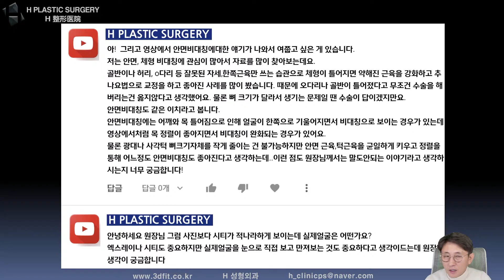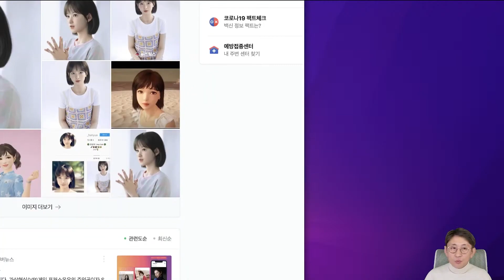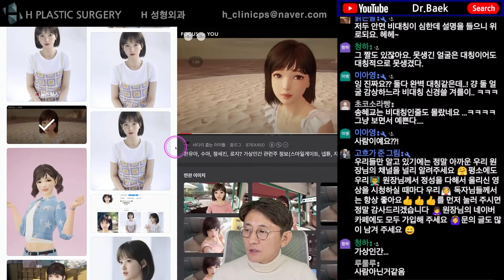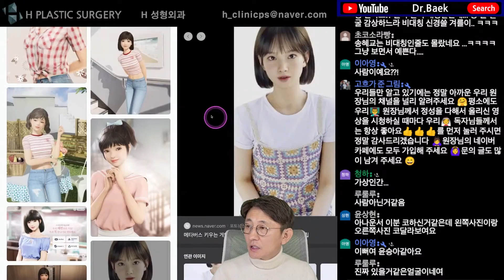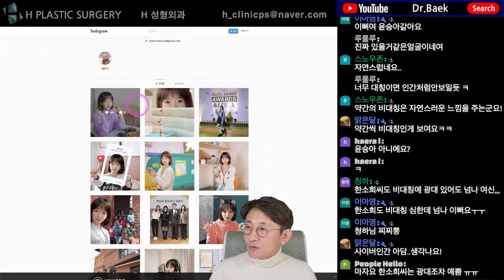안면비대칭 걱정되시면 거울을 보세요...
2021년 12월 18일 유튜브 라이브 방송에서

안면비대칭에 대해 질문주신 내용에 대해
답변드린 영상입니다.

1. 중복 질문이 너무 많습니다.

2. 글만으론 추측성 답변을 드릴 수밖에 없습니다.

- 3D CT, X-ray
- 얼굴 사진 (얼굴 부분 모자이크)
- 3D CT 원본 파일(Dicom file)

3. 비방, 욕설, 폄하 등 제 채널의 취지에

4. 본원(에이치 성형외과)에서는

5f, 509, Gangnam-daero, Seocho-gu,
Seoul, Korea (Banpo-dong)